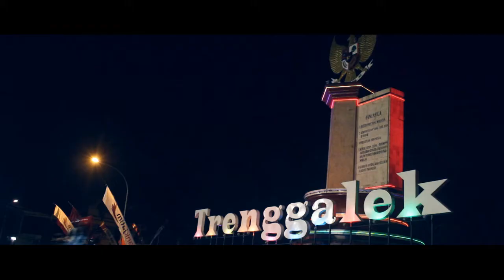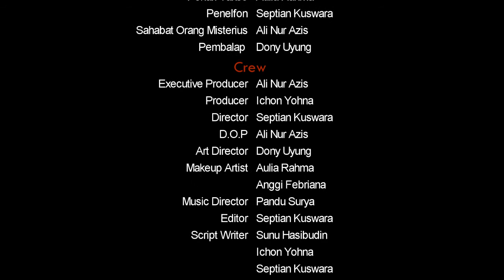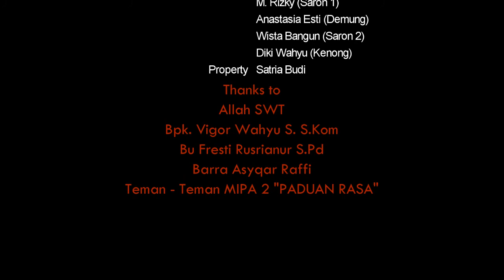Seluk Beluk - Film Pendek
Joe adalah seorang peminat seni. Dia pergi ke salah satu kota kecil di Jawa Timur. Tetapi mereka mendapatkan kendala.